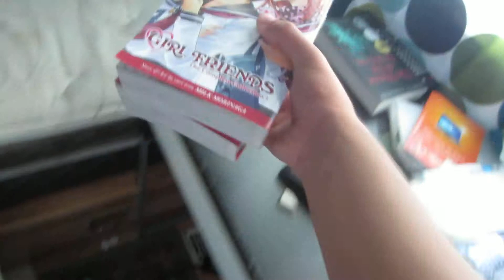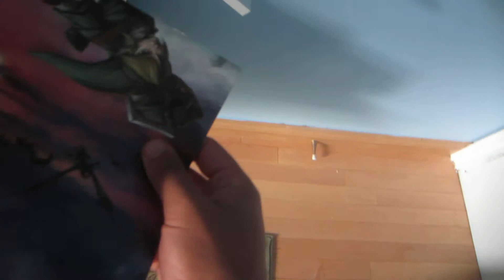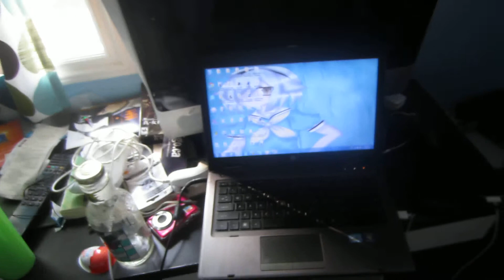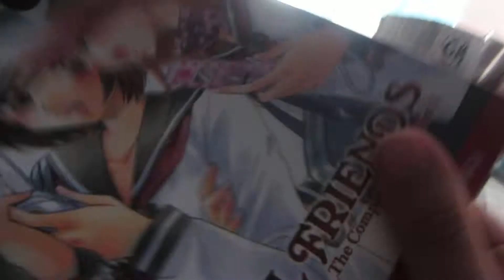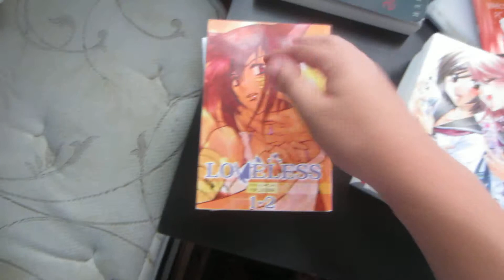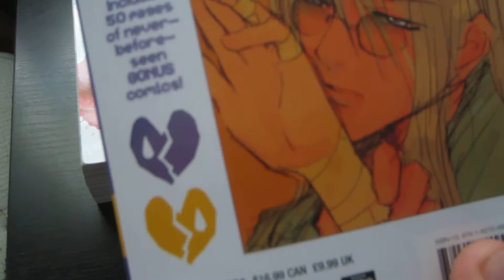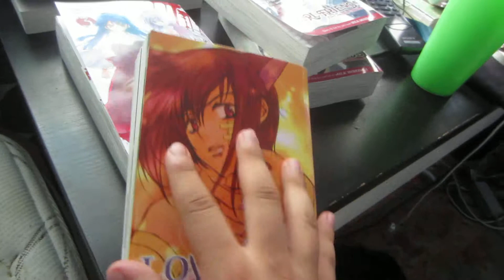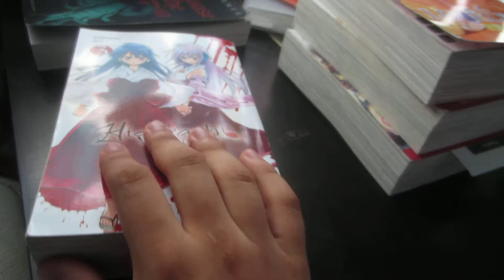Update part 1